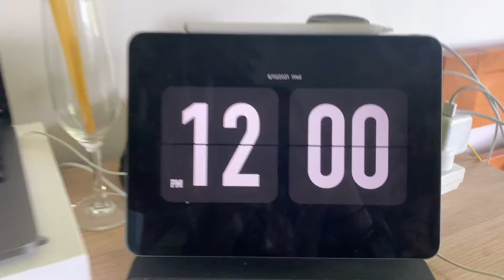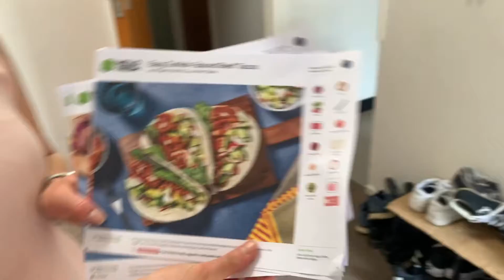I SAW WHAT WITH MY DRONE?! *NOT CLICKBAIT* | 6.10.21 VLOG